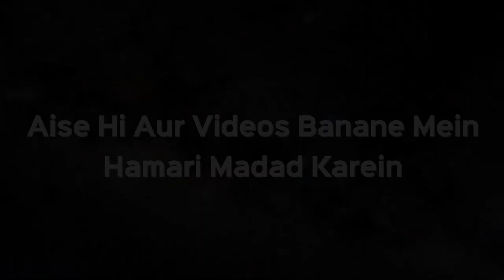Bachcha Paida Hota Hai Toh Kya Uske Kaano Mein Azan Aur Iqamat Kehna Sabit Hai? | Shaikh Kifayatulla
Bachcha Paida Hota Hai Toh Kya Uske Kaano Mein Azan Aur Iqamat Kehna Sabit Hai? | Shaikh Kifayatulla Sanabili | iPlus TV